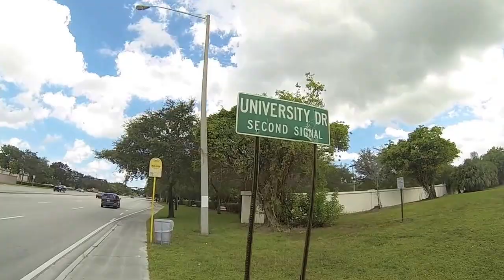chasing the american dream ep.1: Au Pair training camp & Florida